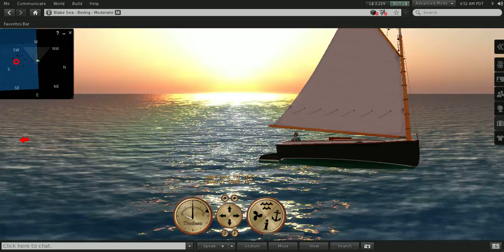SecondLife Epicurus 1st. Sail